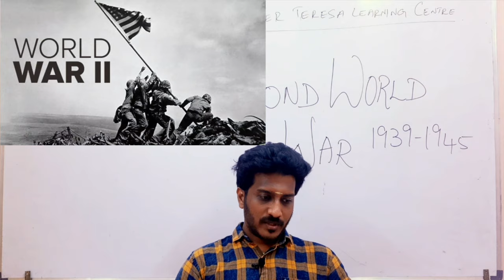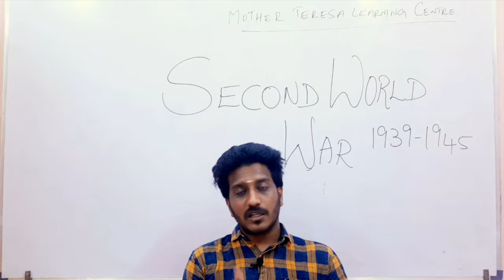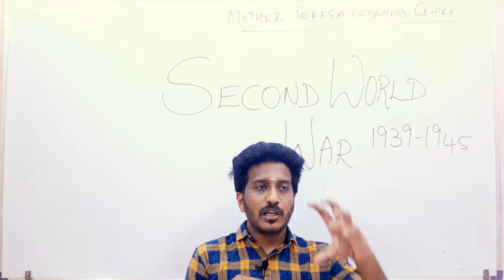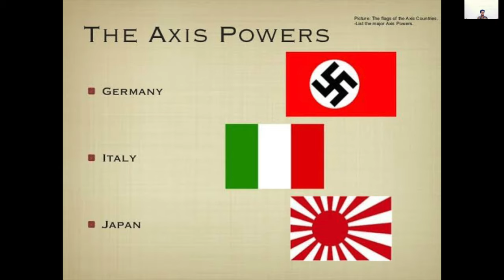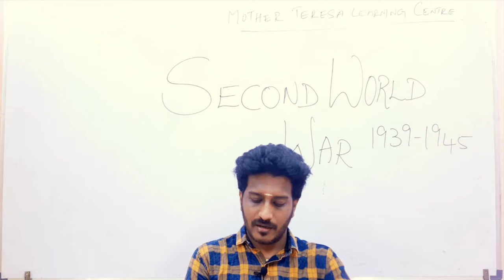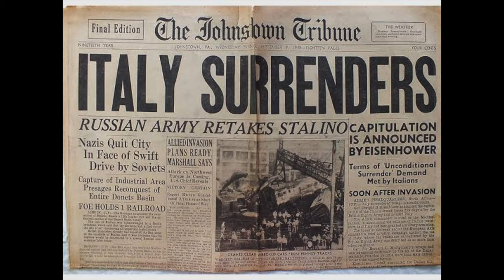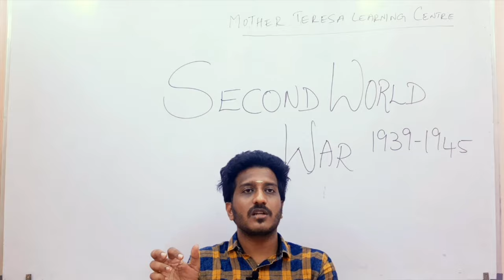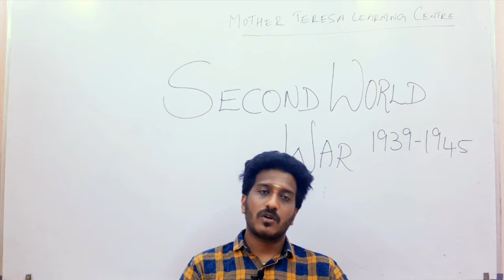World War II | History | TNPSC | UPSC| SSLC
World wars have really created a great impact in evey part of the world. Enormous changes seen in the general life of many common people.

The causes,  effects and results of the war has been discussed in this video in an easy and understandable manner.